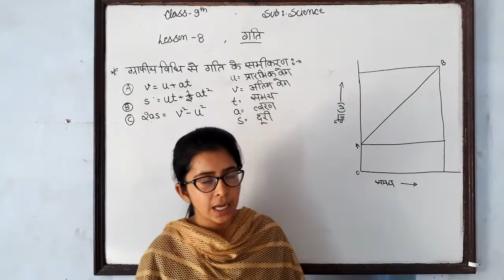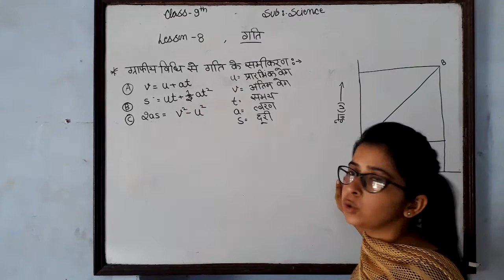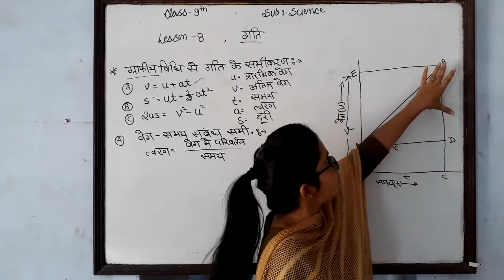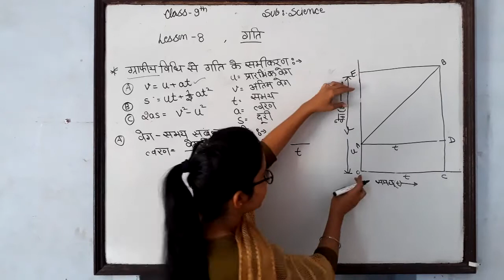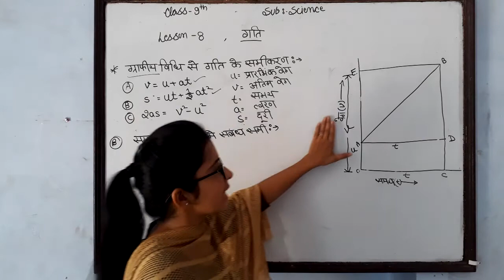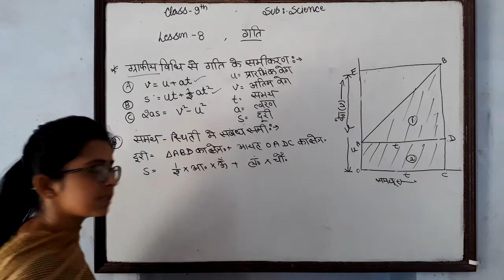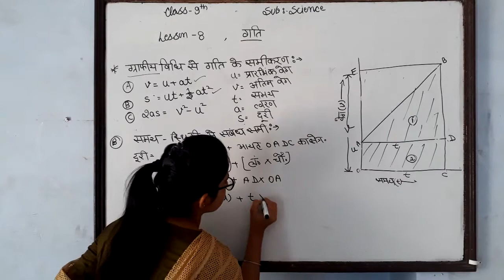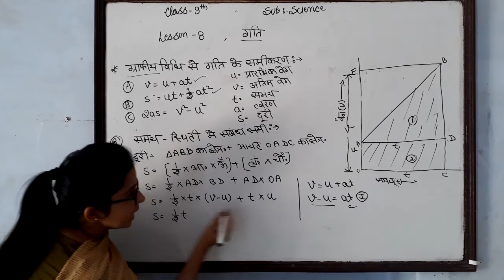9th Science lesson 8 गति part 6